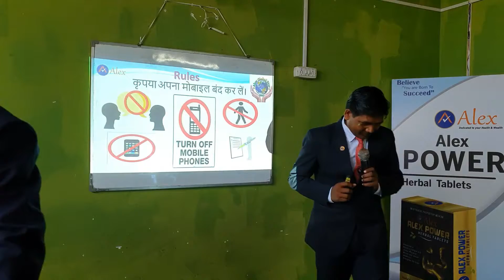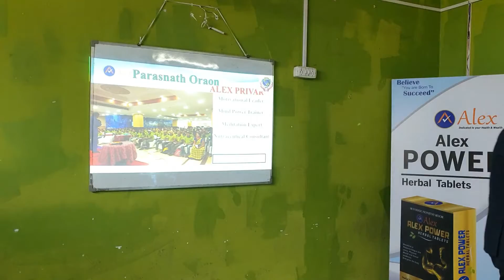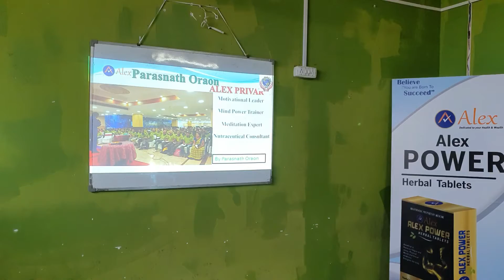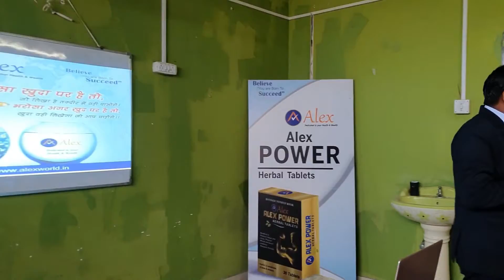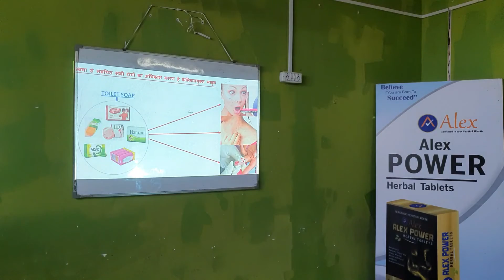Network Marketing Education System Value of education कामयाबी की पहली सीढ़ी लर्निंग बिना अर्निंग नही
Network Marketing Education System Value of education कामयाबी की पहली सीढ़ी लर्निंग के बिना अर्निंग नही

एजुकेशन सिस्टम नेटवर्क मार्केटिंग में बहुत ही मायने रखता है अगर नेटवर्क मार्केटिंग में कामयाब और सफल होना चाहते हैं तो टीम में एजुकेशन सिस्टम को लागू करना पड़ेगा तभी जाके एक कामयाब लीडर बन सकते हैं और पैसा कमा सकते हैं लर्निंग के बिना अर्निंग नही कर सकते हैं
network marketing education system ke bare is video me bataya gaya hai kaise aap team me education dekar direct selling company me network marketing me success or kamyab ho sakte hain iske liye value of education system ko team ko samajhana padega tabhi aap network marketing me safal or kamyab ban sakte hain or is video me wo sare tips diye gaye hain jise dekhkar aap education system ko development kar sakte hain

Youtube channel :ParasnathOraon Super Alex Ayurveda & Motivational

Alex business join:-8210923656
Alex world class products pvt ltd
Top Leaders Alex world class company
Motivational speaker & MLM Leaders(Alex business)
follow me on others knowledge video